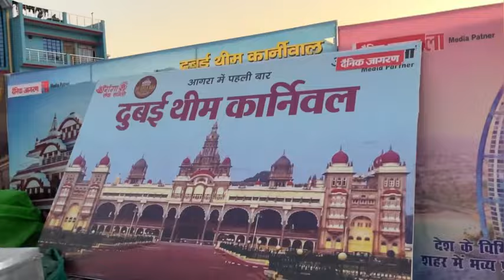Dubai Theme Carnival || Now in Moradabad 😍|| Biggest carnival || Paris Eiffel tower 🫶